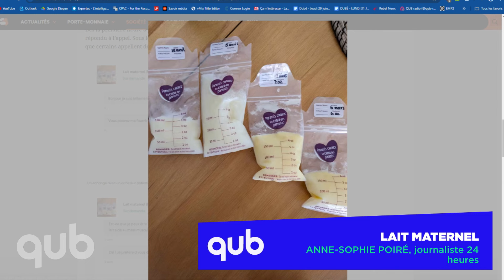Un marché noir de… lait maternel !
Lait maternel : qui sont ces gens qui veulent en acheter sur internet ? La journaliste au 24 heures s’est posé la question et a fait le test.
Entrevue avec Anne-Sophie Poiré, journaliste au 24 heures.